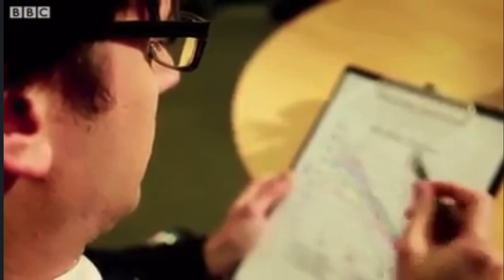Business Boobs - BBC comedy sketch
Comedy sketch written by and starring Ed Petrie. With Isy Suttie, Sara Pascoe and James Mullinger. Part of the BBC3 'Show Me The Funny' showcase 2012.